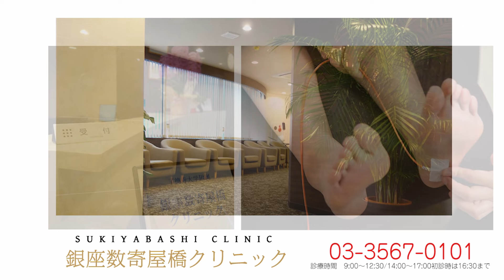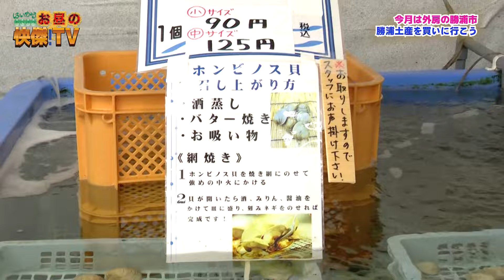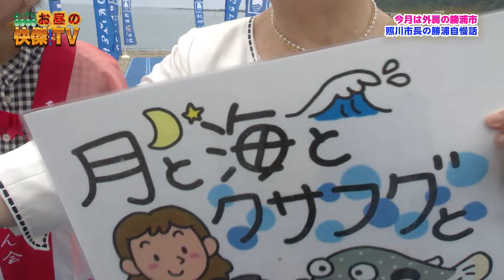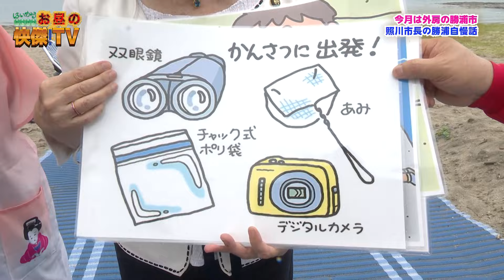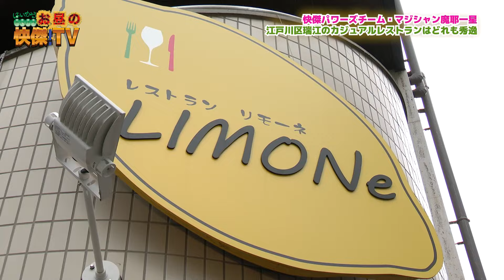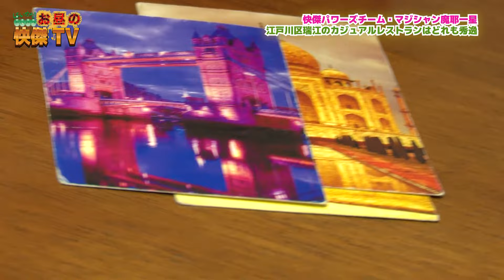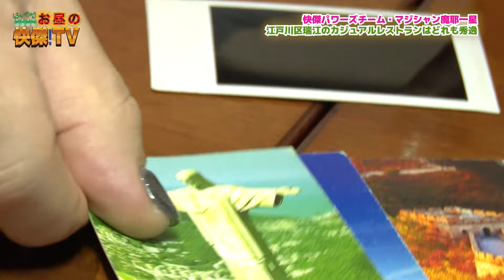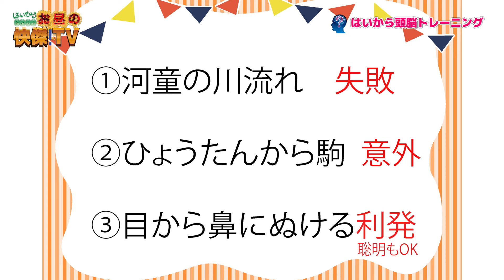お昼の快傑TV297回8月18日放送2024年 美しい海辺、勝浦興津海岸/江戸川瑞江の独創性あふれるレストラン/馬ピカ第101話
まちと人とスポーツホースの情報バラエティー番組「お昼の快傑TV297回
この番組は毎週日曜日お昼12時から12時30分チバテレビで放送しています

馬に乗って爽やかな風を受けよう・乗馬学校馬車大学

番組の協賛、企画制作など受付中!kaiketutv＠gmail.comまで!!

〇「快傑パワーズ」は千葉県の勝浦市へ。照川市長がが勝浦自慢話と見所をご案内。
今回は2連続、県内で2番目、ブルーフラッグ認証の「興津海岸」へ。海と海辺の美しさを誇る。
そして、勝浦のお土産屋さん寄って買い物タイム。そこは、何とプロが選ぶお土産施設100選に選ばれているという
果たして、どんなおもてなしがあるのか。
一方、東京・江戸川区瑞江。イタリア料理をベースにフレンチ、スパニッシュと独創性を盛り込んだ地元密着のレストランへ
最後に恒例の応援マジックで笑顔に

出演　プリティ長嶋　　魔耶一星　他

〇連続ドラマ「馬ピカ!」シーズン4第101話
人馬一体の「馬術」の世界を馬と一緒に毎回紹介しています
今回紹介する馬は「シャルル」
また、馬術の基本練習を重ねる選手たちの様子や
合わせて毎月一回開催される競技会のハイライトシーンも紹介する。

出演　　　高世麻央　門戸竜二　渡邉義男　吉成庸子　ほか

〇「快傑ブレーニング」はココロと頭の若さを保つ「はいから頭脳ドリル」から毎回1問出題。
出演　青野英俊